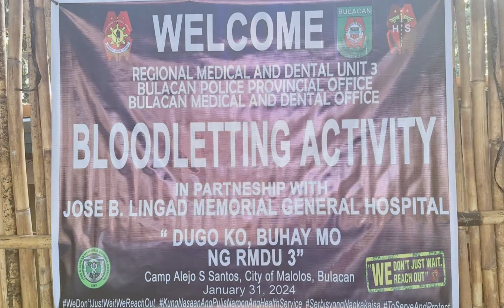Bulacan PNP Nakiisa sa Bloodletting Activity na isnigawa ng Regional Medical and Dental 3